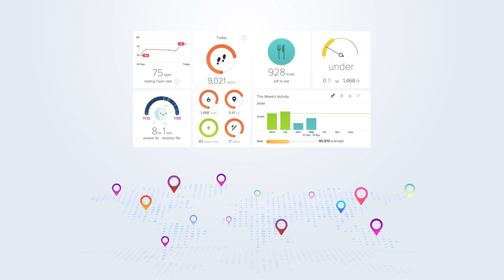How Far Can We Go? - Total Lifetime Steps | MONSTER BOX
We walk every day but have you ever pondered how far a person walks in a day, a year, or even a lifetime? Instead of trying to count yourself, watch this video and find out the answer. How Far Can We Go?